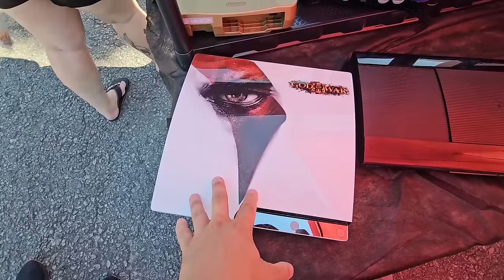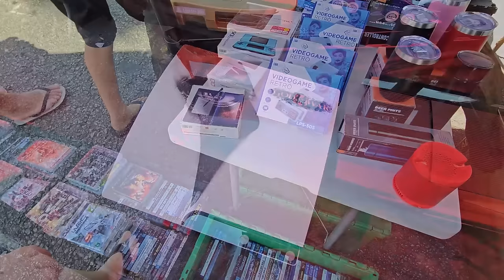ATENÇÃO PLAYSTATION 3 ROUBADO na FEIRA DO ROLO !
esse playstation 3 foi roubado na feira do rolo de guarulhos COMPARTILHE !

se alguem souber do paradeiro desse jogo entre em contato com o o vendendo 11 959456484 / instagran @ronirvigames